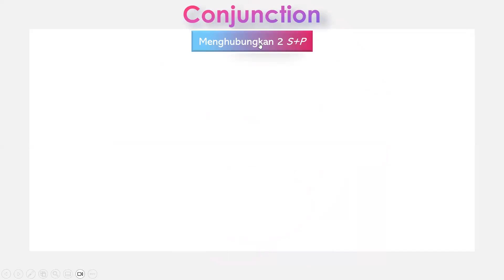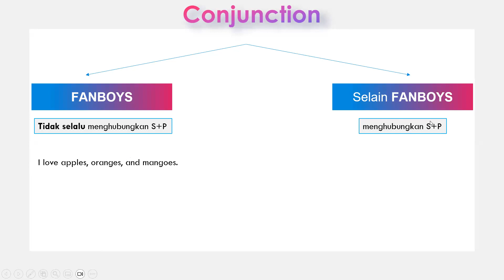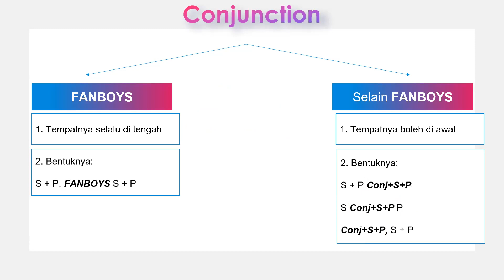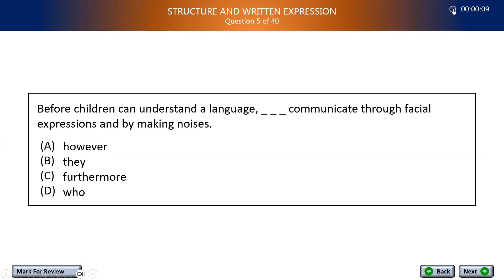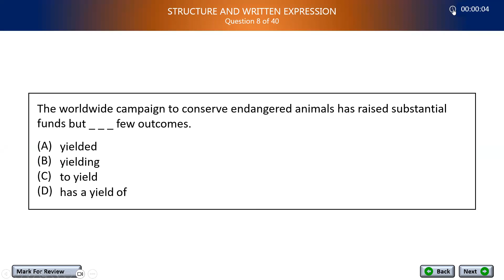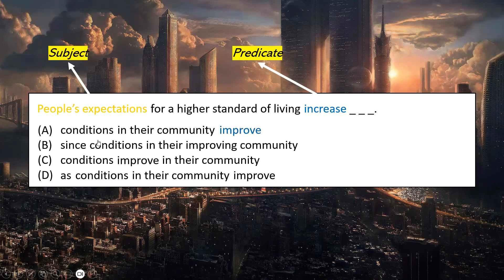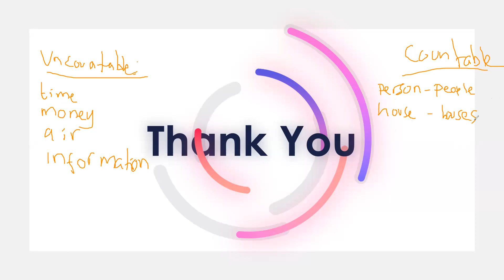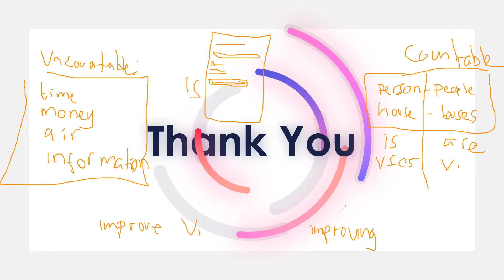TOEFL ITP (February 7, 2024) Chapter 2: Connector (Afternoon)